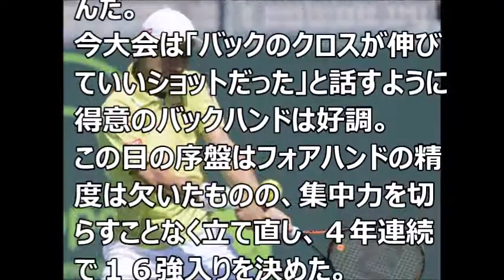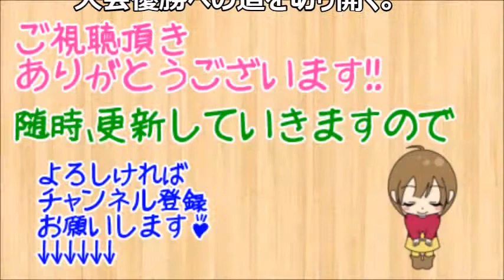錦織圭 マイアミオープン2015の3回戦も圧勝で16強！自己最速で20勝到達、マスターズ初制覇へ加速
強い、見てて楽しい！
これからベスト８、ベスト４と突き進んで欲しいですね！

随時、更新してまいりますので

YouTubeが身近な存在に。
ヒカキンさんみたいに顔出ししなくても動画は作れる♪

音楽
甘茶の音楽工房